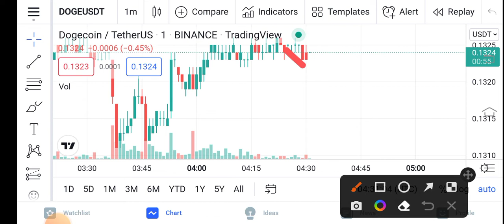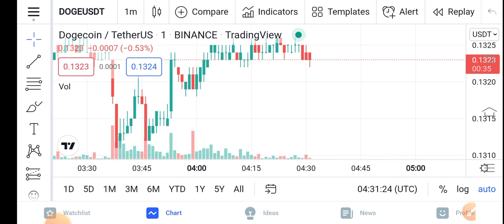Dogecoin OMG! || Dogecoin Price Prediction Updates! Doge Today Update